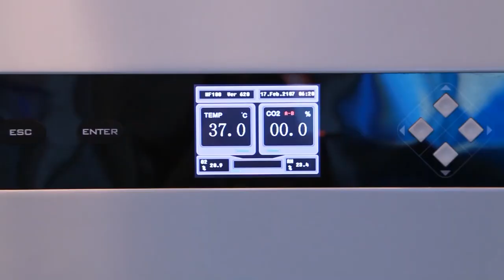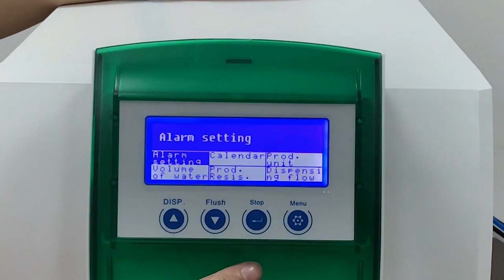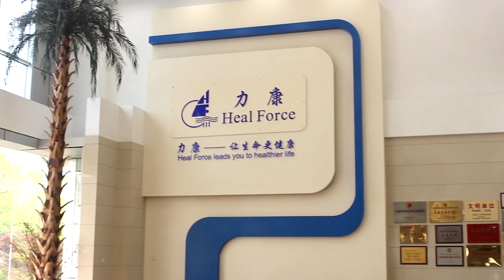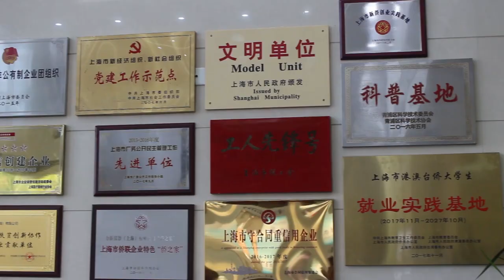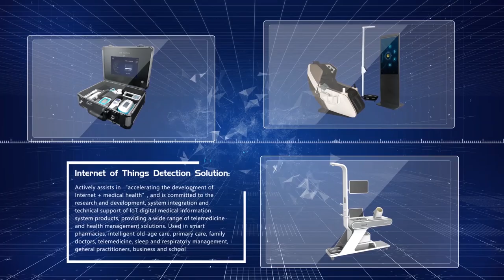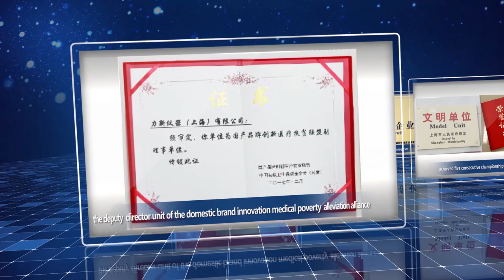Heal Force Bio-Meditech: a Chinese Company of Production and Sales of Medical and Lab Equipments.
Established in 1991, Heal Force Bio-Meditech Holdings Limited is a Chinese manufacturer of medical equipment, laboratory equipment, and healthcare equipment. With over two decades of experience in the field, we are able to provide a vast range of products, including our electrosurgical generator, anesthetic machine, patient monitor, biological safety cabinet, laboratory centrifuge, pulse oximeter and more. In addition, we can also offer customized solutions for clients' special requirements.
Headquartered in Hong Kong, our company has grown steadily and now has many subsidiaries, like Heal Force Development Limited, Nison Instrument (Shanghai) Limited, Shanghai Lishen Scientific Equipment Company, Shanghai Lonyee Company, to name a few.

At Heal Force, we have established an extensive sales and service network, which enables us to provide quality products and services for clients both at home and abroad. Currently, our electrosurgical generator, patient monitor, laboratory centrifuge, CO2 incubator, and other products are exported to over 120 countries worldwide, such as France, Britain, the United States, Brazil, Chile, Colombia, Thailand, India, the Philippines, Turkey, Egypt, South Africa, and more.